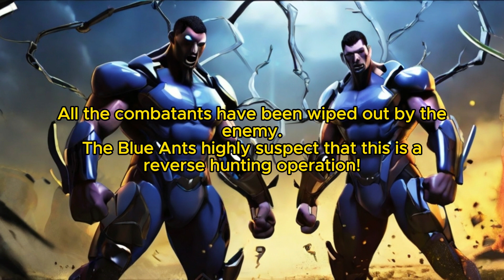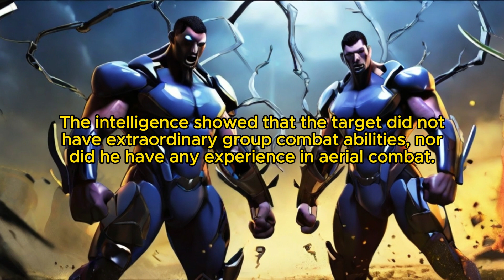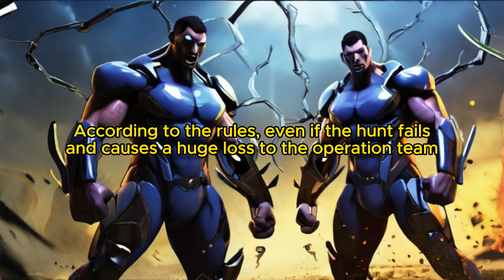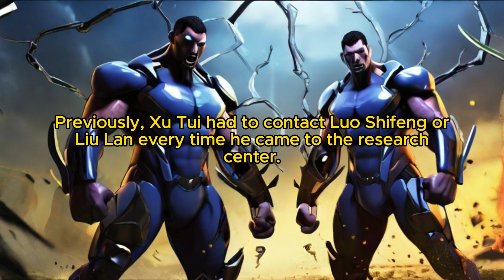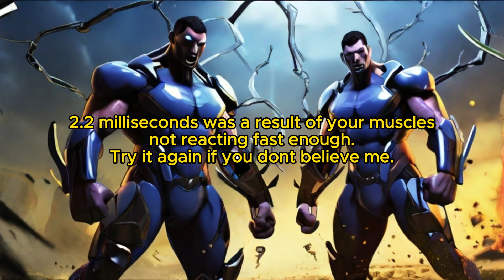The Wonder of Genetics: Chapter 208 Luo Shifeng’s Small Condition